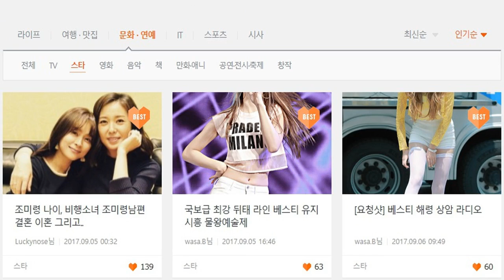Model Sirens - 티스토리 주제별 문화연예 전체 스타부문 베스트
티스토리 주제별 문화연예 전체 스타부문 베스트